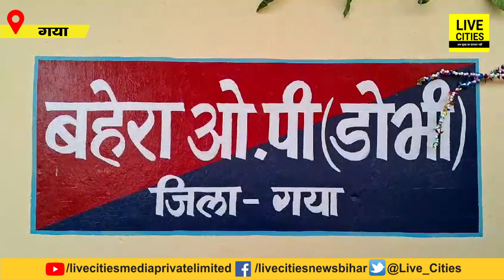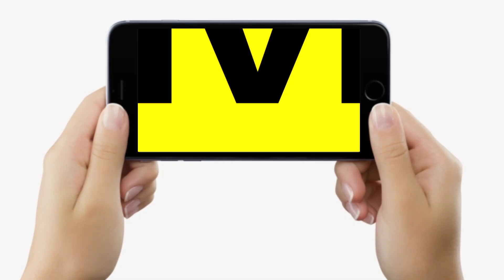Gaya में खुला एक और Police Station, Crime पर लगेगा लगाम, SSP Ashish Bharti सब बता रहे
Gaya में खुला एक और  Police Station, Crime पर लगेगा लगाम, SSP Ashish Bharti सब बता रहे... | Bihar News | LiveCities